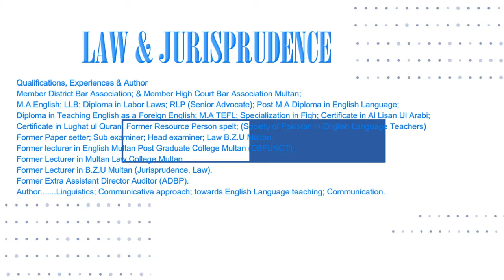RIGHTS CONCEPT & ITS KINDS (LECTURE 15) by Malik Khursheed Ahmed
The lecture on Rights and its kinds is delivered by Malik Khursheed Ahmed Senior Advocate High Court.
Law and Jurisprudence